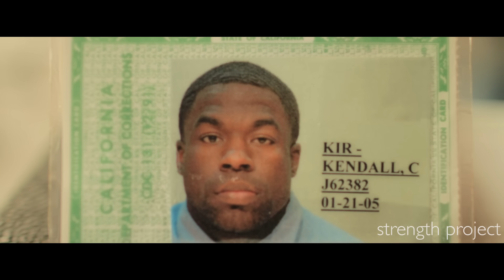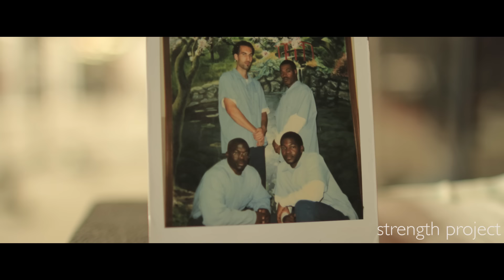Monster: The Kali Muscle Story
Checkout Kali Muscle Book on Amazon!